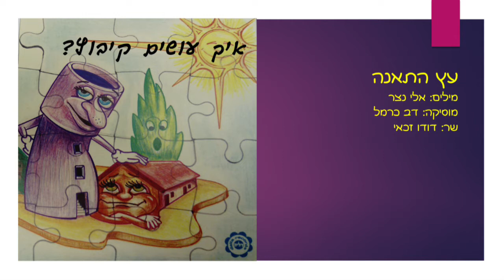עץ התאנה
מילים: אלי נצר / מוסיקה: דב כרמל / שר: דודו זכאי